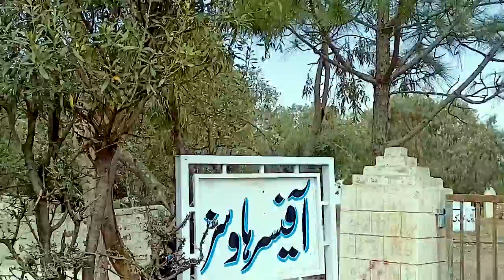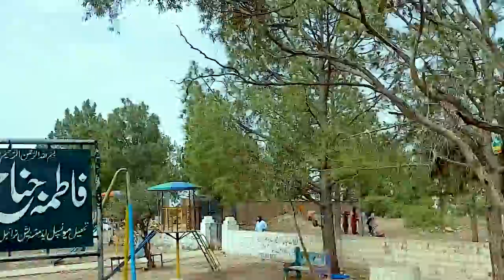Fort Munro Vlog | Second largest steel Bridge CPEC Route | فورت منرو کی سیر | Daemous jheel Hindi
Fort Munro CInematic
Second largest steel Bridge CPEC Route
 فورت منرو کی سیر
Cinematic view Dera Ghazi Khan
Anari Hills
Goal Bazar
Fatima janah Park
Fort
Daemons jheel
piyala lake
Fort Munro (Urdu: فورٹ منرو‎), (Balochi: تمن لیغاری or فورٹ منرو) also known as Tuman Leghari, is a hill station, located at a height of 6,470 feet (1,970 m) above sea level in Dera Ghazi Khan. It attracts many people for short stays during the hot summer. It is around 85 kilometers from Dera Ghazi Khan city, Punjab, Pakistan, and about 185 kilometers from Multan in the Sulaiman Mountain range. The people of Fort Munro are nomads, especially of the Leghari tribe.

Fort Munro lies on the Quetta Road 85 km from Dera Ghazi Khan (popularly known as D.G Khan). It is the only hill station in southern Punjab in the Sulaiman Mountain range. Its altitude is 1800 meters and attracts many people for short stays during the summer. Fort Munro can be reached either from Loralai Balochistan or from Multan (Punjab). From Punjab, the mountain range starts near Rakhni, which is a border-post between Balochistan and Punjab.

The town was founded by Robert Groves Sandeman in the later part of the 19th century and named Fort Munro after Colonel A. A. Munro, commissioner of the Derajat Division. Graves of some British-era army officers are still there (they can be seen at the end of the video).

While filming this video, wind gusts were so strong that they started to shake the drone so badly and ultimately we have to abort filming the exposed side of this hill station and take the cover of surrounding mountains.